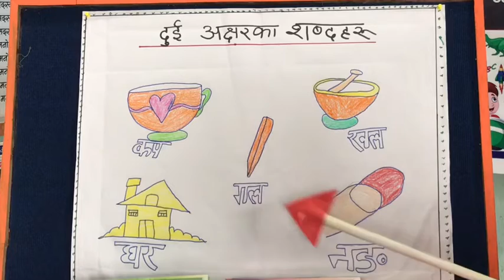Day-11 LKG Nepali class